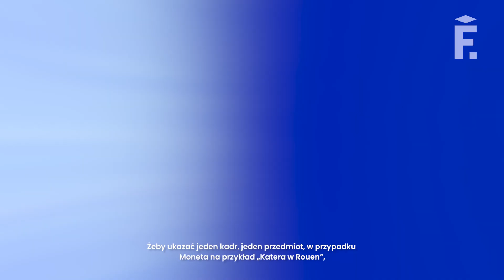"Nenufary", którym Claude Monet poświęcił 30 lat swojego życia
Impresjonizm = Claude Monet. W końcu to od jego obrazu "Impresja, wschód słońca" nosi nazwę cały kierunek. W tym odcinku porozmawiamy o innym dziele tego artysty, a właściwie całej serii, na którą złożyło się ponad 250 dzieł.

To właśnie "Nenufarom" malarz poświęcił ostatnich 30 lat swojego życia. Posłuchajcie opowieści historyczki sztuki i założycielki Poza Ramami Mai Michalak! ✨

Na "Historię sztuki w 10 obrazach", bezpłatne opowieści o malarzach, obrazach i sztuce zaprasza Fundacja Sentio. Z nami przekonacie się, że historia sztuki może być fascynująca i przystępna, a jej interpretowanie to przede wszystkim przyjemność.

Seria powstała we współpracy z Tchorek-Bentall Studio.